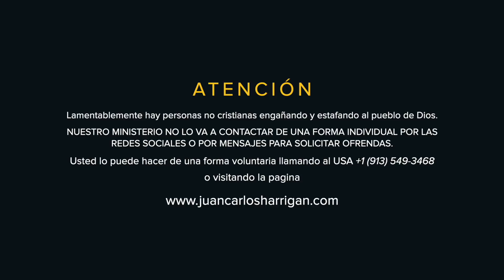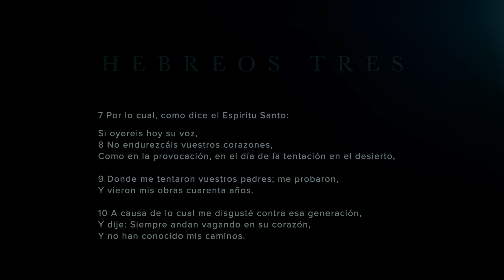Creciendo en fe | Sin Fe no puedes poseer | Pastor Juan Carlos Harrigan